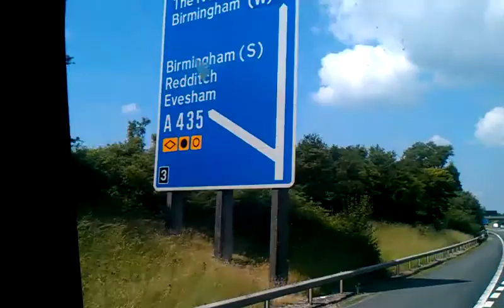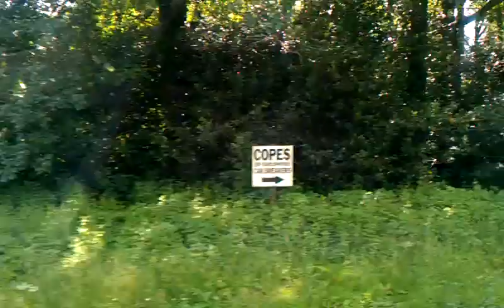How to find Copes of Earlswood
Driving to Copes of Earlswood from J3 M42 (south from B'ham NEC direction) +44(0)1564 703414